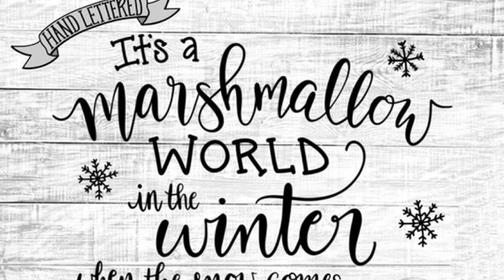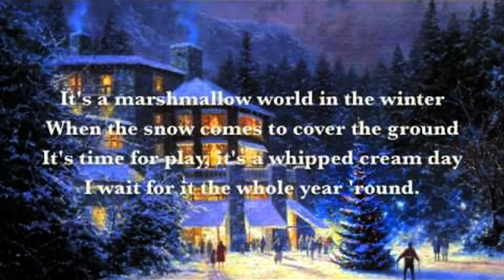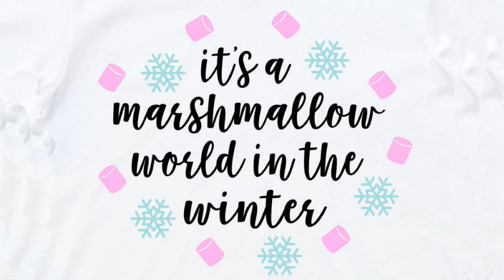Don Mercedes - (It's) a Marshmellow World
(It’s) "A Marshmallow World" was written in 1949 by Carl Sigman (lyrics) and Peter DeRose (music). The song is about winter and is commonly regarded as a Christmas song, although the lyrics make no mention of the holiday. The song compares a snowfall to marshmallows covering the ground. It also describes the snowfall as whipped cream and the sun as a big red pumpkin head. The song was first a hit for Bing Crosby, recorded in 1950. But many artists recorded the song like Brenda Lee, Johnny Mathis and Dean Martin. This one is covered by the Dutch singer Don Mercedes in 2019.